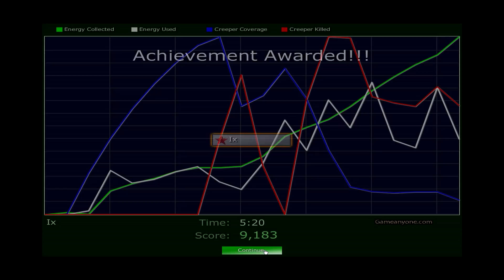Creeper world [Part 33 IX ]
Welcome to the walkthrough of Creeper world.
This is the part 32 Canis